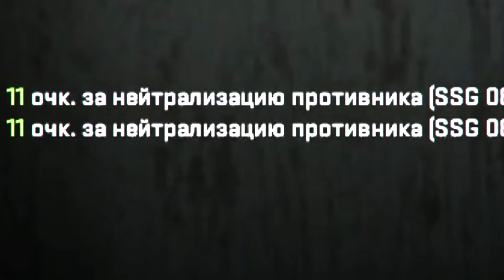КИЛЛЫ В ПРЫЖКЕ С MIDNIGHT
Если нужно могу сделать гайд как сделать такой кфг